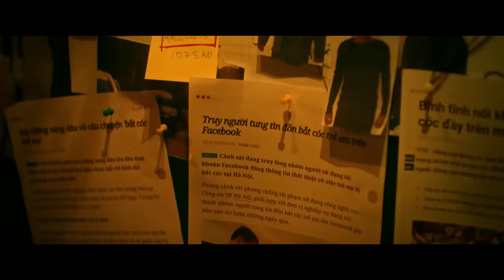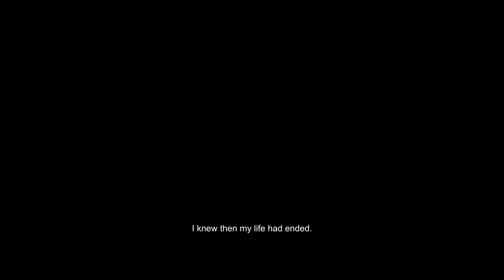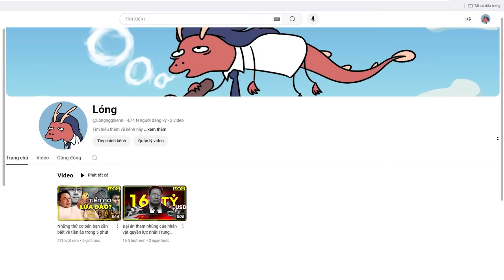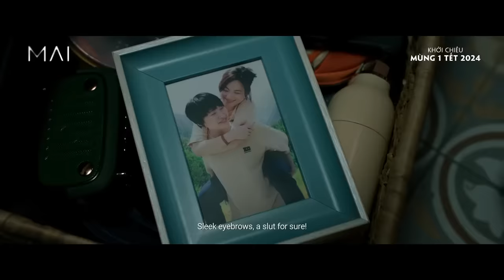Tất cả những phim Việt Nam trên trăm tỷ (mà tôi biết)